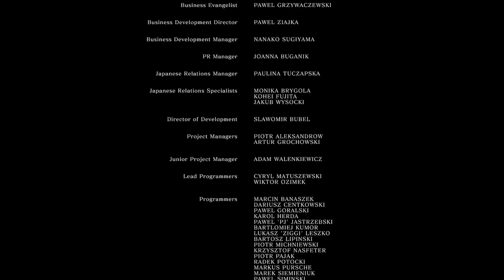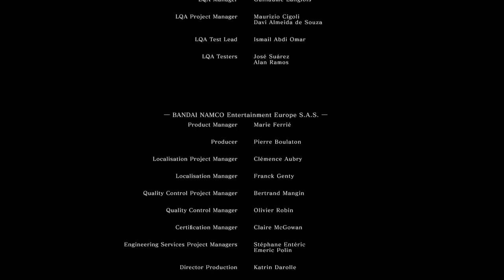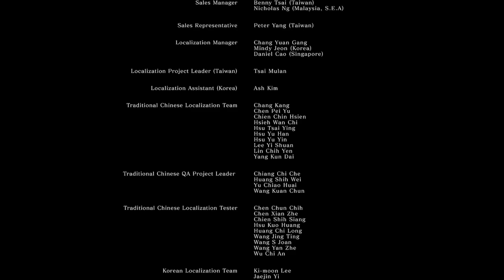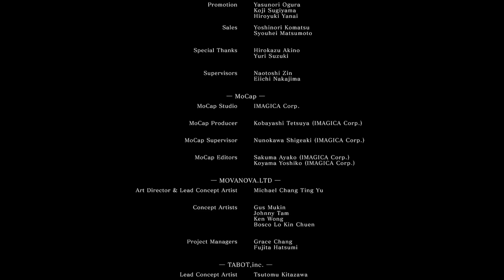Dark Souls Remastered #10 FINALE | dragon tales dragon tales